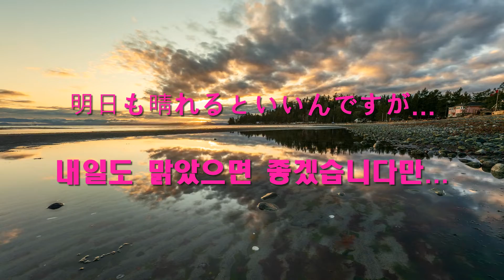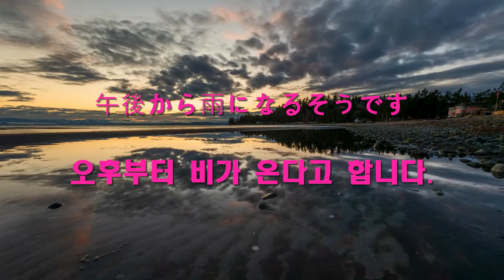026 상황별-[계절과 날씨]-준짱 일본어